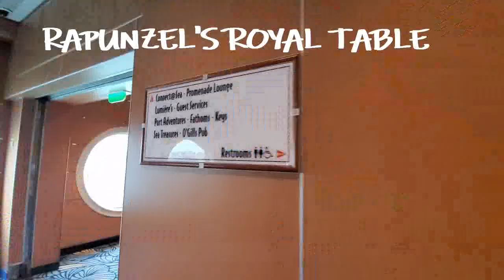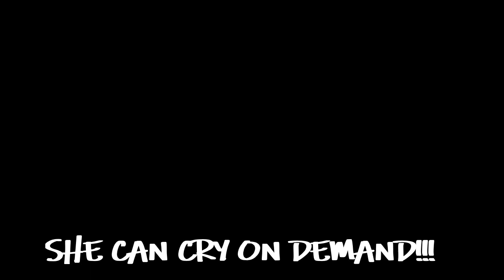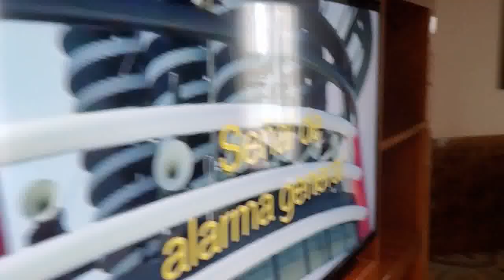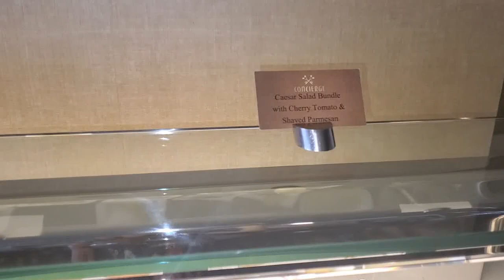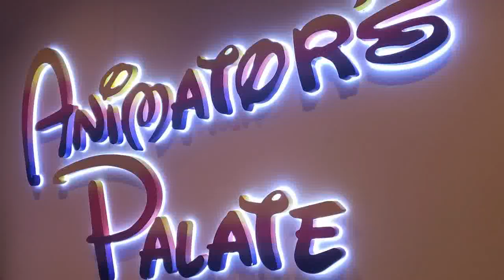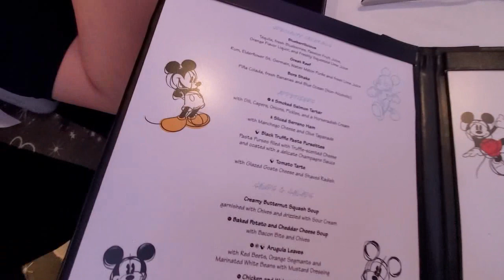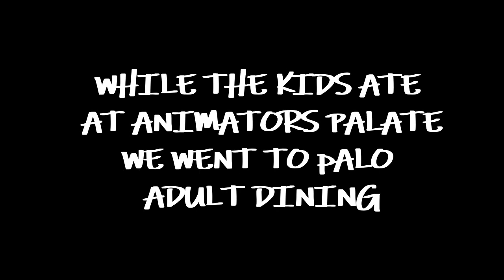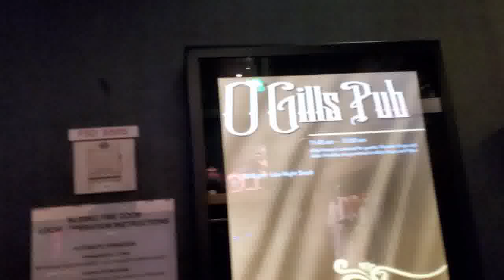Disney Cruise - Disney Magic - Marvel Day at Sea - Day 1 Boarding and Ship Tour!!!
Disney Cruise - Disney Magic - Marvel Day at Sea - Day 1 Boarding and Ship Tour!!! This video shows you our day 1 of our 5 night Marvel Day at Sea cruise on the Disney Magic! You will see our port arrival, check in, room upgrade and so much more. We will give you a tour of Room 8016 along with a look at the Concierge Lounge, Palo dinner, Oceaneer Lab, Oceaneer Club, Rapunzel's Royal Table, Animator's Palate, After Hours, Keys, O'Gills Pub and Fathoms. This is a great way to see the Oceaneer Lab and Oceaneer Club available on the Disney Cruise.